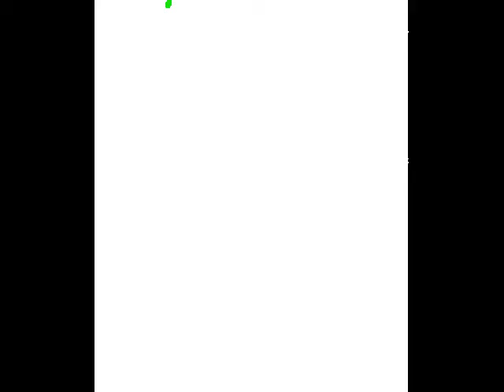Troyer ~ Ambrose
~ non industry standard sounds ~